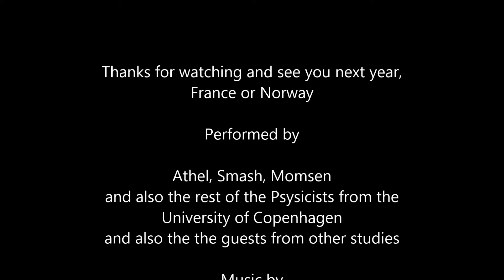Ski trip in Saint Sorlin d'Arves, France, 2016 - Part 1 - GoPro Hero 4 black Footage - Fysik Ski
Music sadly got swapped due to copyright, which means that the video matching I spend time on doesn't show, sorry.

Part one of our little compilation of ski trip videos from Saint Sorlin d'Arves, France. The clips are from february 2016, and covers a 7 day trip.
Saint Sorlin d'Arves seemed like a great skiing area, with a lot of potential great off-piste areas. Although we were a bit unlucky with the weather, having over 10 degrees in the valley and not a lot of snow, at least the first days. This also means that I had limited raw fotage, 50% of normally, which might show, but hopefully not too much.

Recorded with a GoPro Hero 4 black and GoPro Hero 2 cameras.
The trip was with Fysik Ski^tm 2016 whom we had a great time with and are also in many of the clips.

Evangeline - My Kingdom (William Black Remix)

For earlier ski videos, check my Real Life playlist or my Channel.